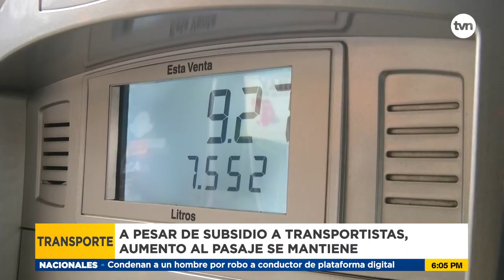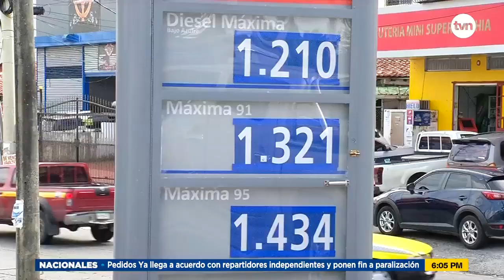Usuarios denuncian alza del pasaje en el transporte público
Mientras los transportistas aseguran que el subsidio al combustible no llena las expectativas, los usuarios, denuncian alza en el pasaje.